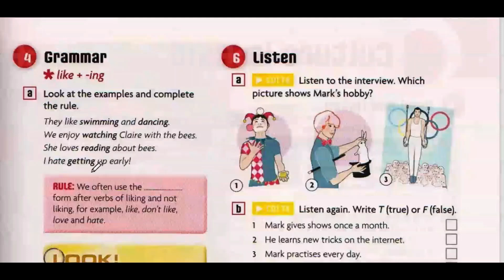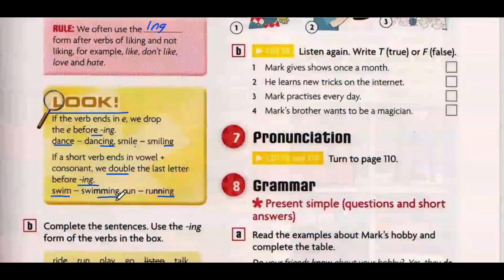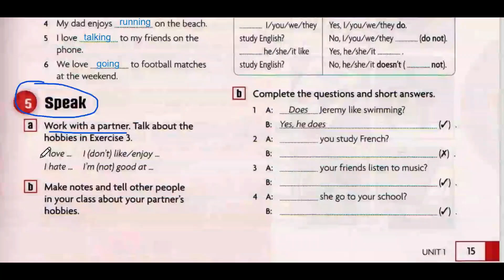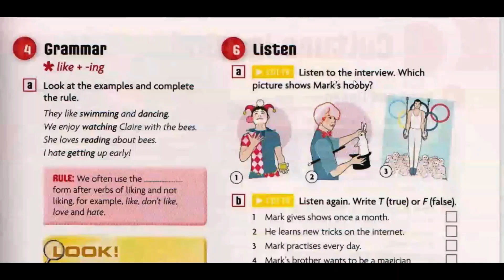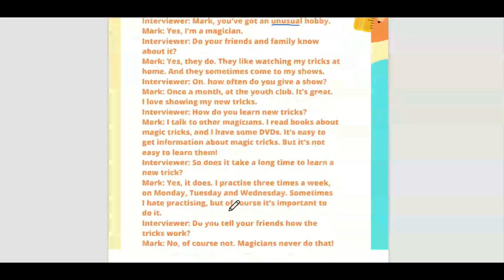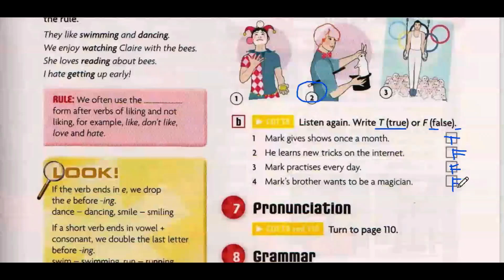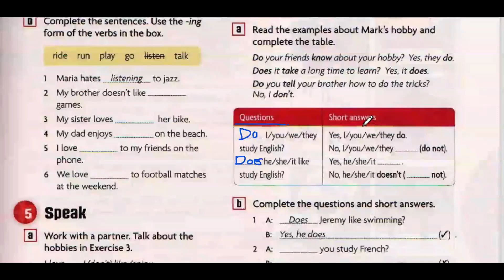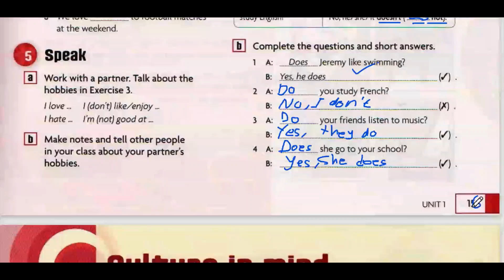BAHASA INGGRIS KELAS 8 SMP HALAMAN 16 UNIT 1 FREE TIME BUKU ENGLISH IN MIND KURIKULUM MERDEKA